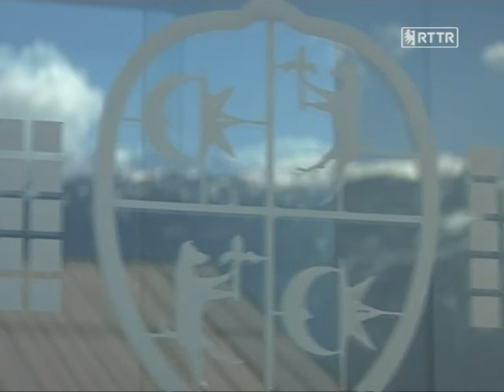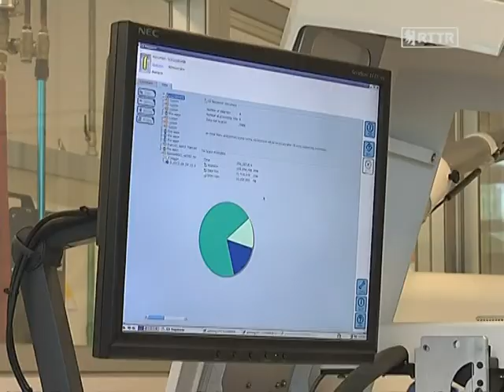Ricerca Mach, premiata l'eccellenza - FEM informa 21/9/13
Fondazione Mach informa - puntata 18 del 21 Settembre 2013
"RICERCA MACH, PREMIATA L'ECCELLENZA"
Interviste: Roberto Viola, Dirigente Centro Ricerca e Innovazione
Argomenti: attività di ricerca FEM, risultato indagine Anvur, superata soglia 200 pubblicazioni scientifiche.

Diciottestima puntata dell'edizione 2013 della rubrica "La Fondazione Mach informa" contenuta nel programma A come Alpi in onda sull emittenti RTTR, RTTR +1, TERRA TRENTINA e sul circuito ODEON TV (Sky 914)